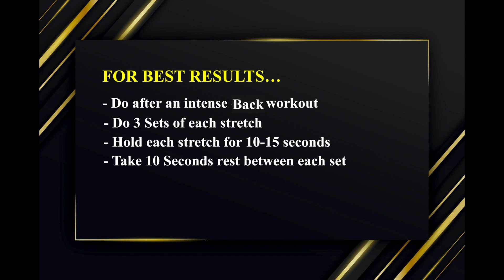Top 3 back active stretching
ACTIVE STRETCHING

Active stretching involves the engagement of the muscle group that is in opposition to the muscle group that you are stretching using internal forces.

 HOW TO DO ACTIVE STRETCHING

They are done by actively holding a position that engages a muscle group while stretching the opposing muscles using internal forces.

 ACTIVE STRETCHING KEYNOTE:-

1. Slightly uncomfortable but never painful.
2. Do Self Stretching
3. Duration of Stretch hold:- 10 to 15 Seconds

BENEFITS OF ACTIVE STRETCHING

1.Realises Tension
2.Improve Muscle Extensibility
3.Relaxes Your Body
4.Injury Free Activity
5.Prepares your body for the next workout

Top 3 Best BACK ACTIVE STRETCHING

#1 Back Active Stretching:- Hand Criss-Cross

Step 1:- Take Position
Stance- Shoulder width apart
Back- Straight
Chest- Up

Step 2:- Start PointRaise your both hand at 90 degrees and criss-cross them without touching each other.

Step 3:- End PointEngage(contract) your chest muscle group and feel the stretch on your back.

Step 4:- Hold your breath for 10-15 seconds during stretching to facilitate the stretch of muscle fibers.

Step 5:- Establish mind and muscle connection by focusing only on the muscle fibers of the back muscles.

Step 6:- Exhale & Relax.

 Keynote
1. Make sure both hands do not touch each other.
2. Switch Hands.

#2 Back Active Stretching:- Overhead Hand Side Bend

Back- Straight
Chest- Up

Step 2:- Start PointRaise your one hand at 180 degrees and let the other hand hang free.

Step 3:- End PointBend on the side of your freely hanging hand and feel the stretch on your latissimus dorsi muscle of the back.

Step 6:- Exhale & Relax. Keynote
1. Switch Side.

#3 Back Active Stretching:- Thoracic Hinge Stretch

Back- Straight
Chest- Up

Step 2:- Start PointHinge your thoracic Vertebrae region and place your hand in front of your body.

Step 3:- End PointEngage (contract) your chest muscle group and feel the stretch on your upper back.

Keynote
1. Make sure both hands do not touch each other.
2. Hold the position for 10-15 seconds.

What all you need to become, great in fitness, is listed here:-

About JAI SINGH

- Gold-Medalist IITian
- Founder, Physique Engineer
- Specialized Nutritionist
- Motivational speaker
- Author

OFFICIAL LINKS